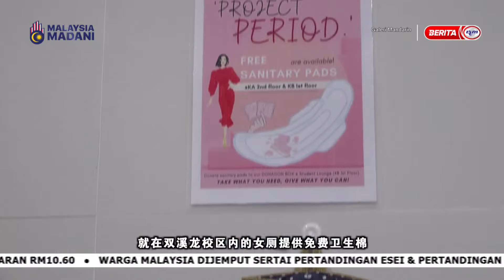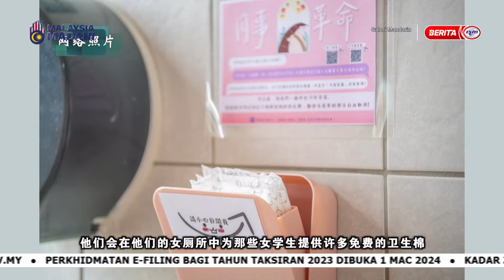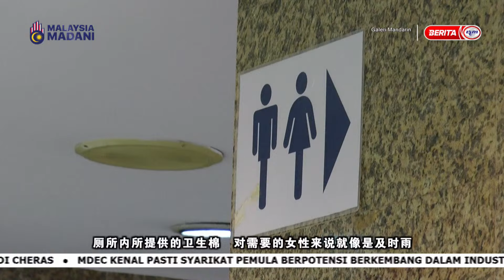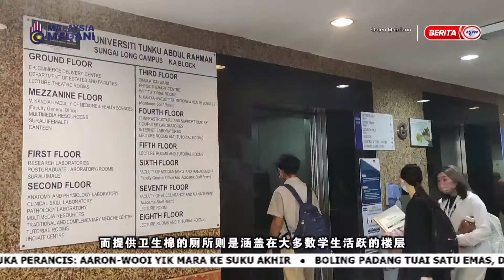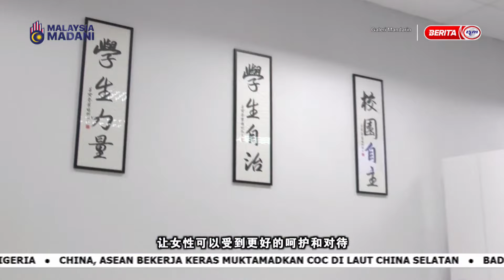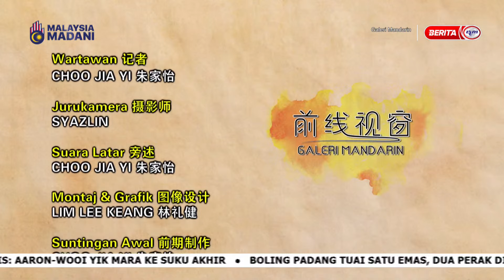8 MAC 2024 - GALERI NASIONAL MANDARIN